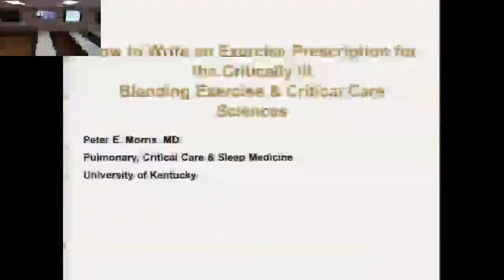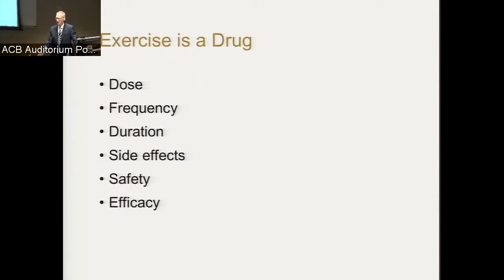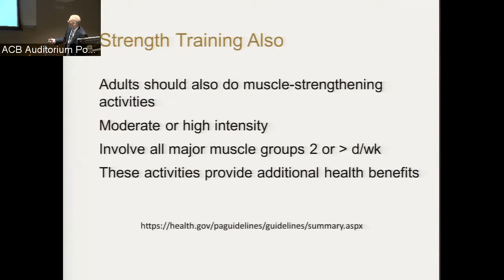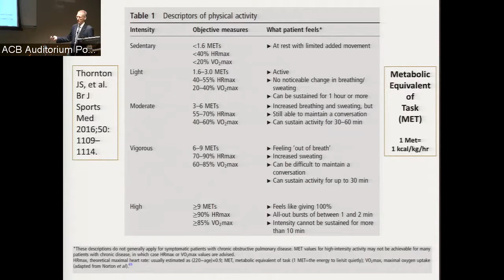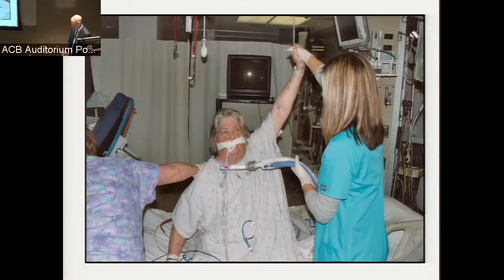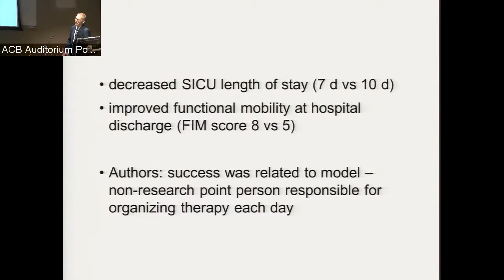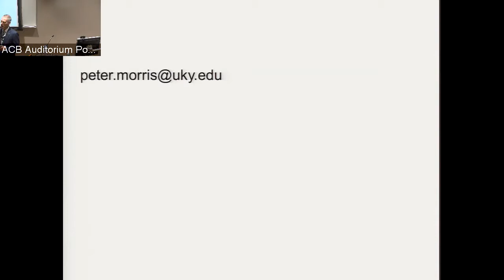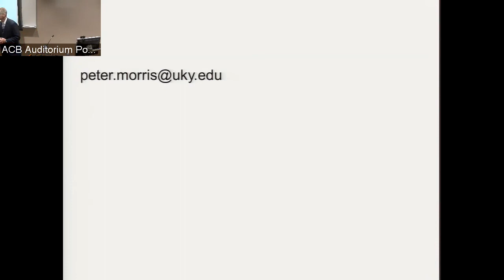UofL Dept. of Medicine Grand Rounds: Dr. Peter Morris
The talk focused on identifying weakness as a factor affecting one-year mortality in survivors of critical illness, understanding the complexity of writing an exercise prescription for the critically ill, and recognizing that future critical care trial design may incorporate randomization with stratification, based upon known phenotypic recovery trajectories of survivors of critical illness.

Presented by the UofL Division of Pulmonary, Critical Care and Sleep Disorders Medicine.